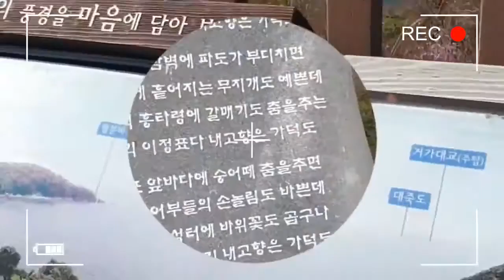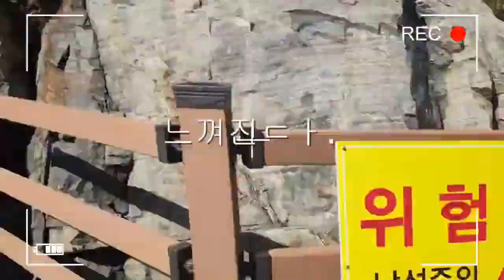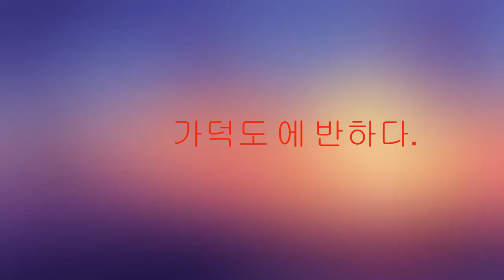가덕도#walkingtour 부산가볼만한곳